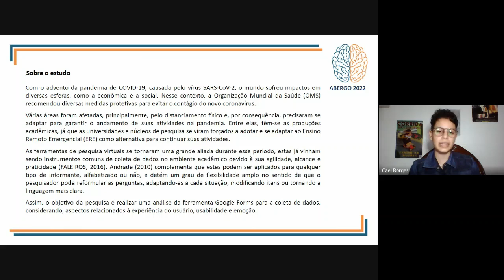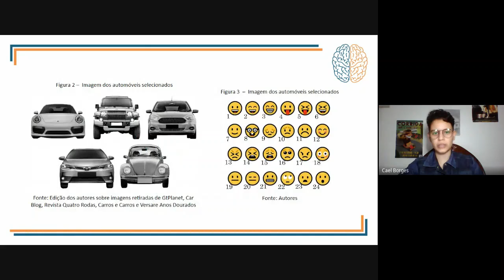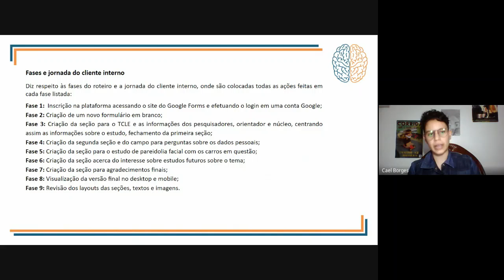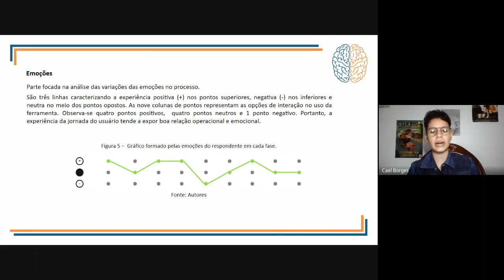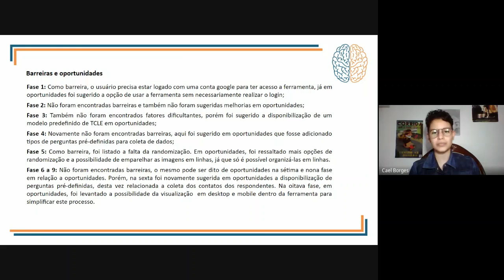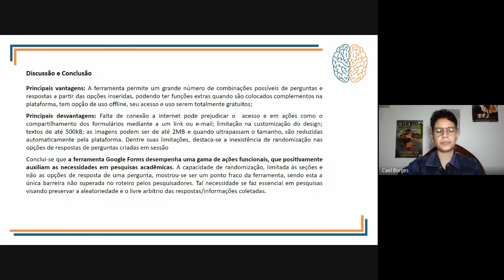Design Emocional E Coleta De Dados À Distância: Avaliando O Google Forms Como Ferramenta Auxiliar